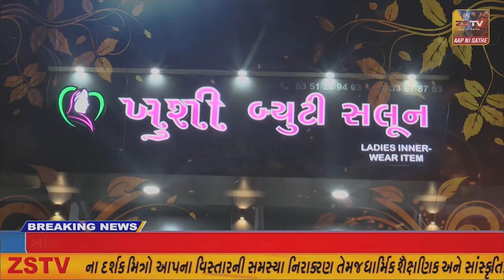પ્રાંતિજ ચિત્રિણી નર્સિંગ કોલેજ ખાતે આંતરરાષ્ટ્રીય મહિલા દિવસ ની ઉજવણી કરવામા આવી